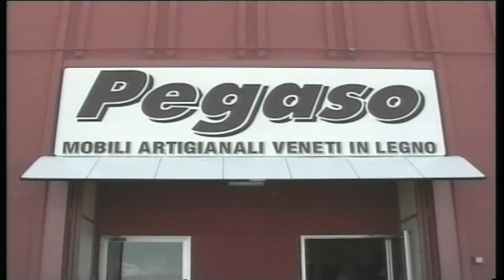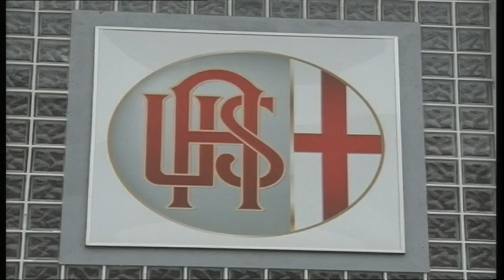TG AL 191217 H1230 B